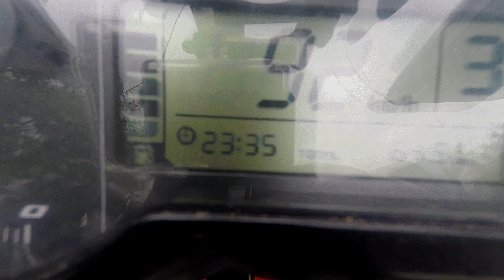Benelli 302R top speed video - 175 km/h | IAMABIKER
We max out the new DSK Benelli 302R (called Tornado 302R in some countries). The top speed on speedo was a 175 km/h. Rider weight was 85 kgs. All shifts were done at 10.5K RPM.